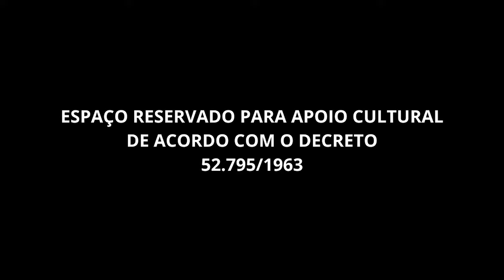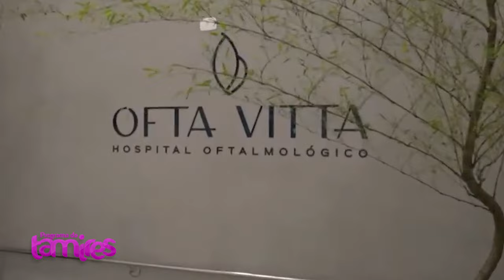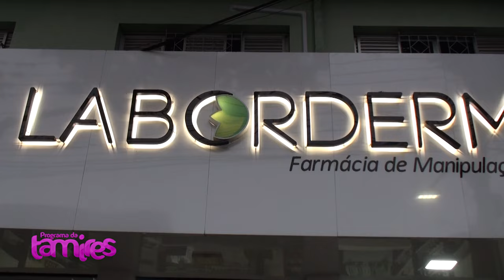Varizes: Mitos e Verdades com a Dra. Iara Adamo Martins.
Hoje em dia, os tratamentos de varizes estão cada vez mais modernos, seguros e confortáveis, conforme explica a Dra. Iara Adamo Martins. As técnicas minimamente invasivas, como o uso de laser endovenoso e a escleroterapia com espuma, são destaque nesse processo, permitindo resultados eficazes com menos dor e um tempo de recuperação mais curto. O laser endovenoso, por exemplo, trata varizes usando um feixe de luz que aquece e fecha as veias afetadas, evitando cortes e reduzindo o risco de infecções e cicatrizes. Já a escleroterapia com espuma envolve a aplicação de uma substância que causa o fechamento da veia de forma gradual e segura, sendo ideal para varizes de pequeno e médio calibre. Esses procedimentos proporcionam maior segurança e conforto, permitindo que o paciente retome as atividades diárias com rapidez.